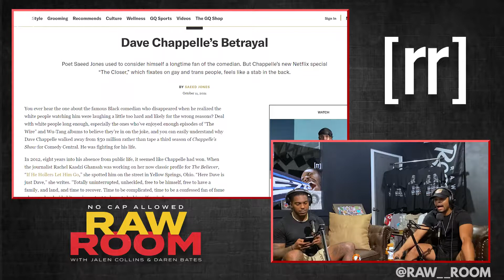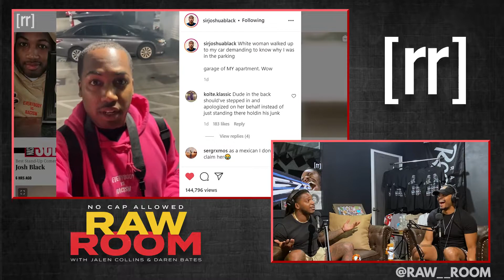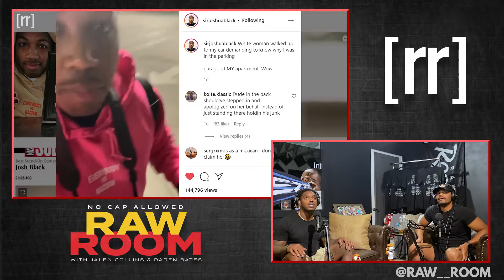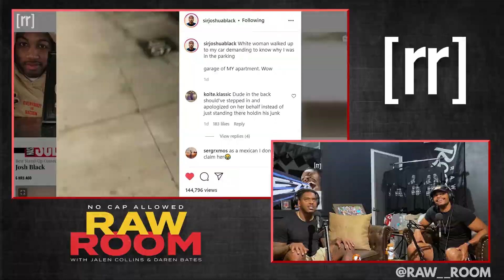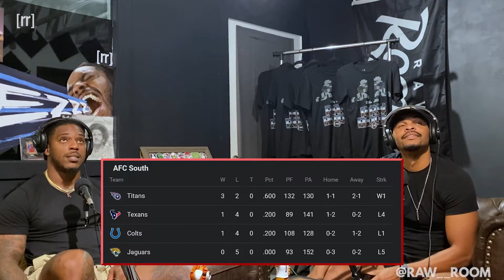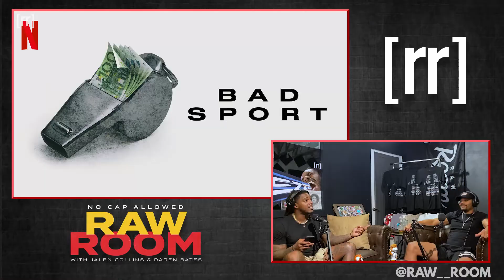Raw Room - Ep 65 - Squintz (ft David Long Jr)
Today's episode of the Raw Room is another classic as Daren and Alex talk the Titans' big Monday Night showdown with the Bills with special guest Titans linebacker David Long Jr, debate which young QBs in the NFL are showing the most promise, dive deep into the Jon Gruden email fallout and what it really means, break down HBO's special on Brentwood's Gwen Shamblin in "The Way Down", Daren discusses the difference between today's rookies and rookies when he first got into the NFL and how a Kyrie Irving type of situation would go down in the NFL, Alex and Daren discuss the Roomie Josh Black's viral run in with a Karen, the guys review Dave Chappelle's "The Closer", and much more!

Big Shoutout:
Lane Williams: @lanewilli33